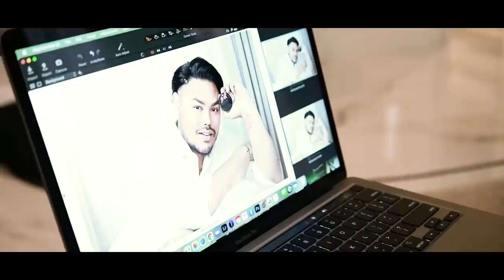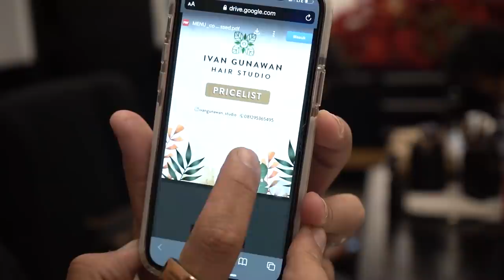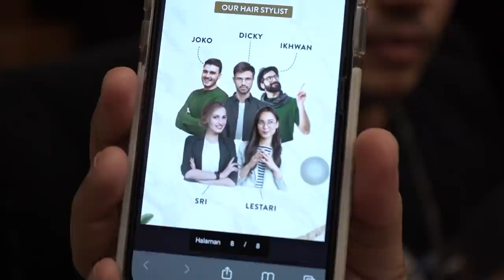BAKAT TERPENDAM SUPER DUPER MEGA BINTANG!!! TERPANAH SAMPE TIDAK BISA BERKEDIP!!!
Hallo, Gemeser!!!

Akhirnya ya aku bisa photoshoot lagi walaupun dirumah aja, dan dengan ketat melakukan protokol swab antigen. Alhamdulillah ya karna bakat terpendamku yang cetar membahana, aku masih sering dipakai untuk photoshoot.

Yuk, daripada penasaran,  langsung aja cusss nontom videonya sampai akhir.